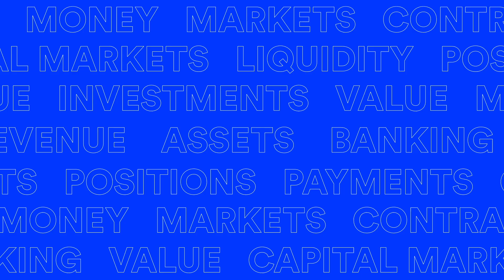Westpac’s Eugene Zaid on Digital Asset Opportunities for Banks | The Future Is On Spotlight Series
Westpac Group Strategy Director Eugene Zaid shares his insights on the future of finance. Explore how blockchain technology can realize greater benefits by combining with AI, the evolution of digital asset markets, the management of operational risks introduced by blockchain technology, the need for blockchain interoperability standards, how the Australian market is unique, and more.